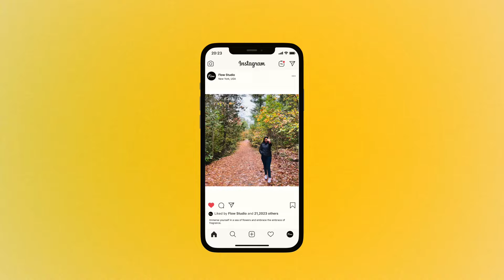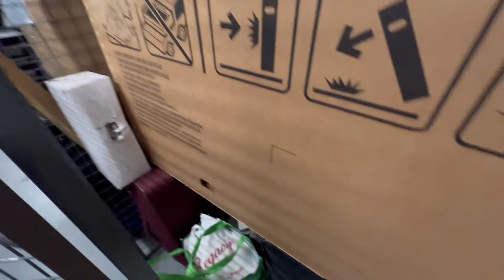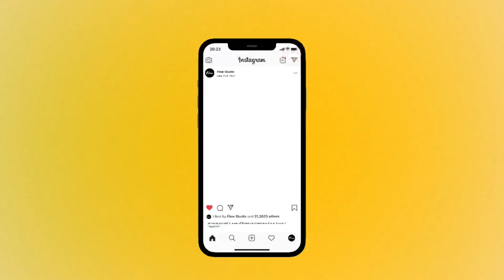Balcony ka Kia makeover || Palak Paneer || Secret Storage Room ka 🇨🇦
Hey everyone! In today’s vlog, I take you through our amazing balcony makeover, reveal our secret storage room. Don’t miss out on these fun and practical home improvement ideas!